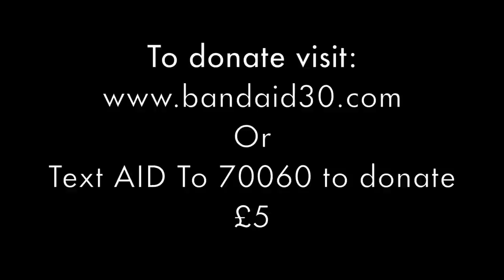North Walsham High School Band Aid 2014